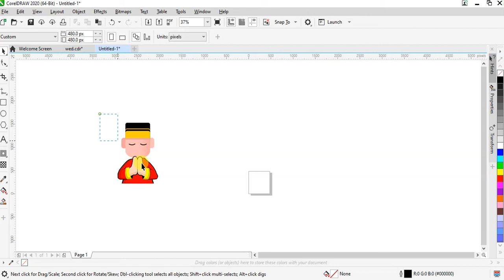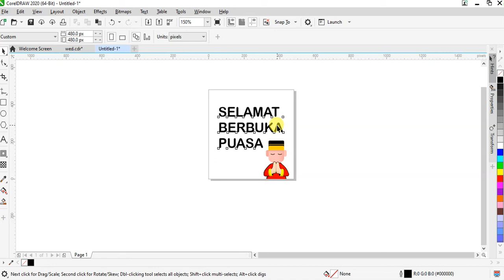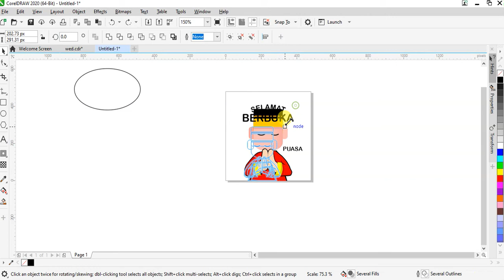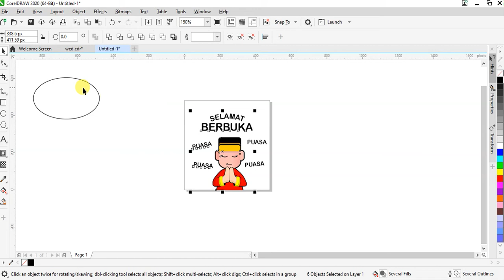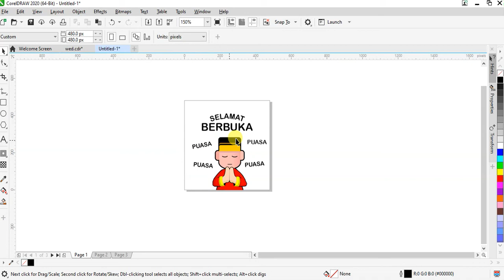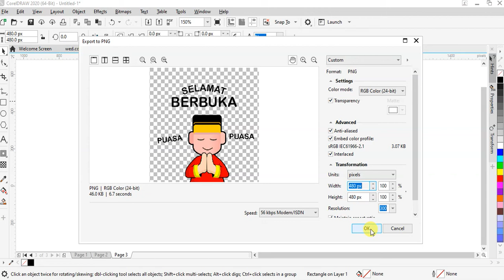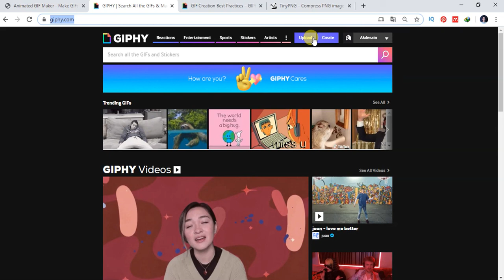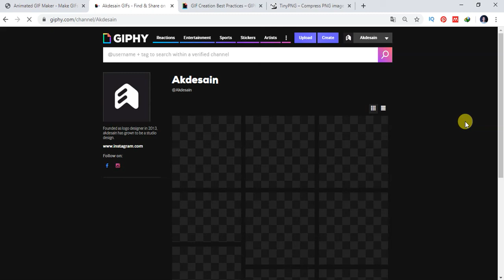How To Make A GIF to upload in Giphy | Coreldraw Tutorial